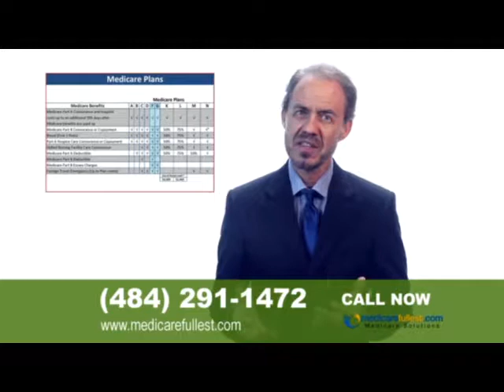The Life of Riley Tonsils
Riley visits the company doctor after swallowing a small fish bone. The doctor finds he's suffering from tonsillitis and needs an operation immediately. Riley overreacts and turns the situation into a life and death struggle despite the reassurance of family and friends. Riley goes to the extreme of even preparing a will and testament. The surgery is canceled at the last second and he is returned to his room. He then has to go through the emotional trauma of the operation again when the surgeon arrives to complete the treatment.